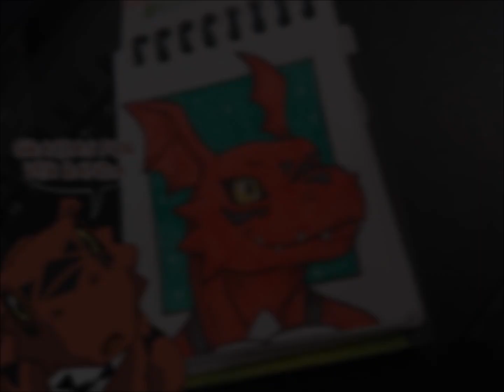Dibujando a Guilmon | Pablo Alder Fox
Que emoción subir esto por primera vez espero que esta sección sea de su agrado.
Si gustas puedes comentar a que otro personaje quisieras que dibujara para vídeos futuros ademas de decirme lo que piensas, que consejos me darías y tu opinión.

Nombre de la cancion : Ocean - Ehrling